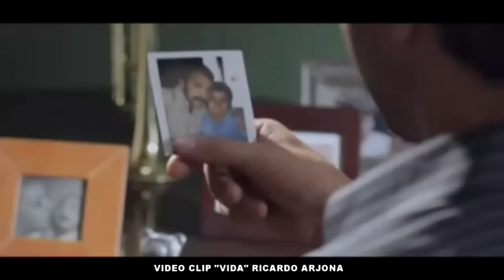Mirko Ruggiero-Demo Reel long version